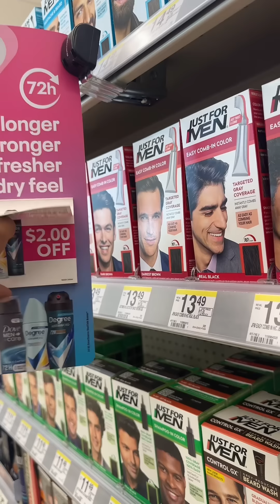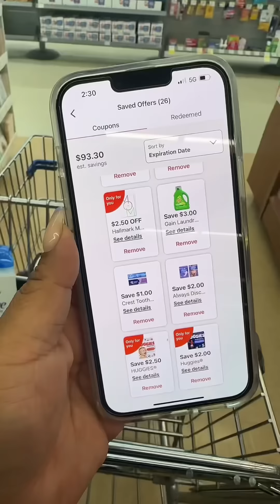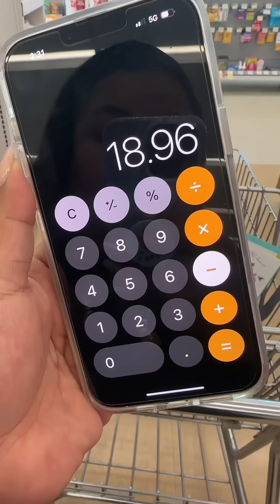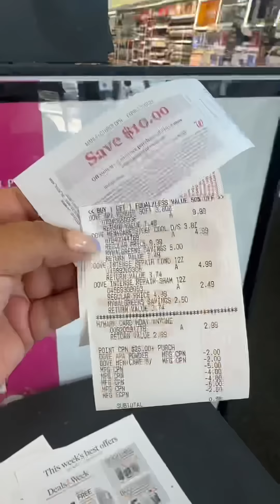👉😱NO PAGUES PRECIO REGULAR POR ESTOS PRIDUCTOS 🚨